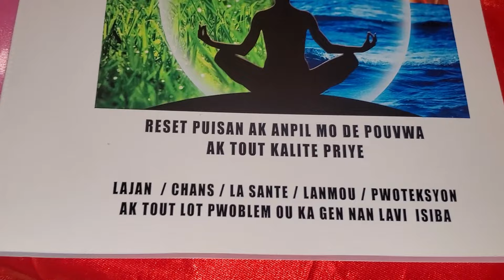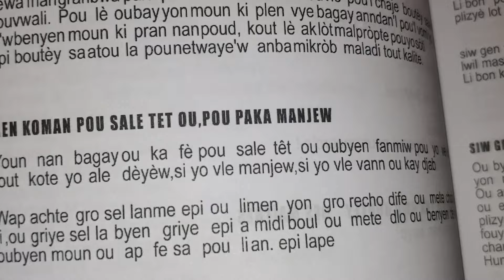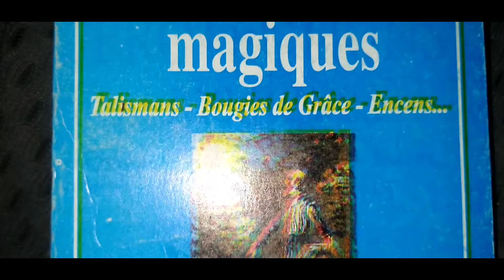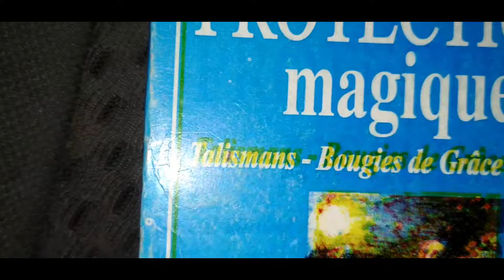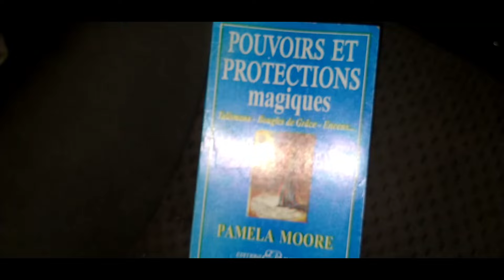Reset pou Moun ki gen movè espri kap vin kouche avè yo nan dòmi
Klike la pou ka achte Le Grand Mazanza Tome 1 Et Tome 2 paw la sou Amazon :👇

Klike la pou ka achte Le Grand Mazanza Tome 3 paw la sou Amazon :👇

Dèyè kou plen kou: Nan liv sa,Wap jwenn tout kou mistik ki pi move yo pou nenpot saw bezwen fè
ou ka achtel sou amazon

KONTATE NOU POU TOUT TRAVAY OU BEZWEN:
MEN YON VIDEO KAP ITIL OU